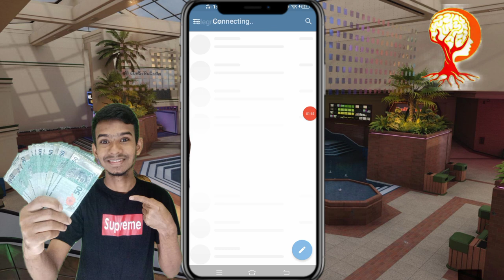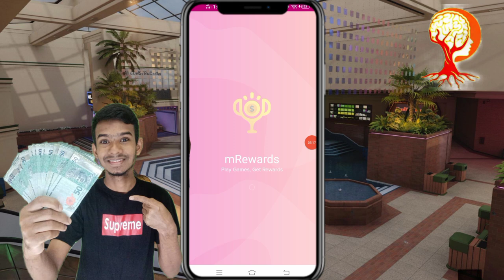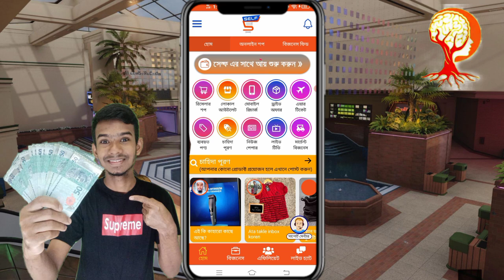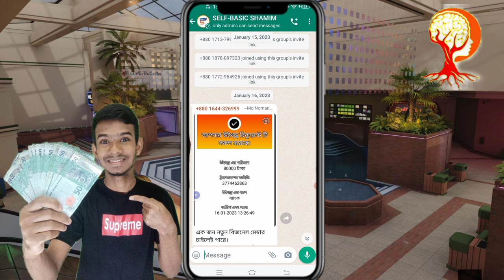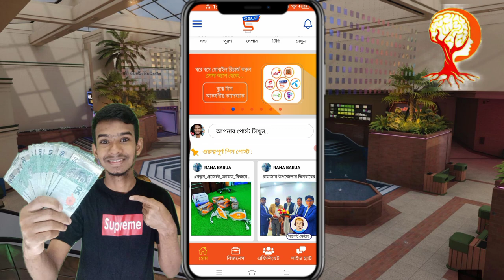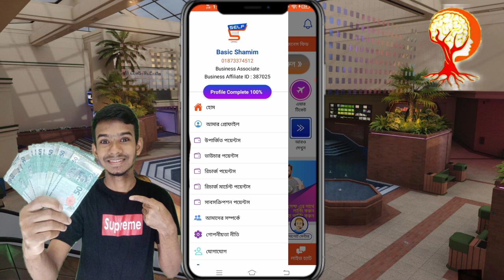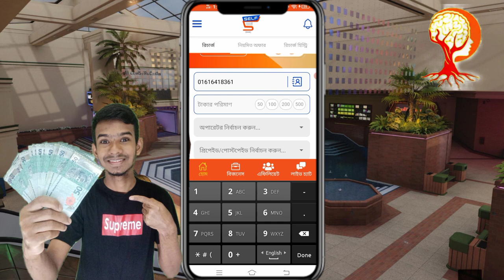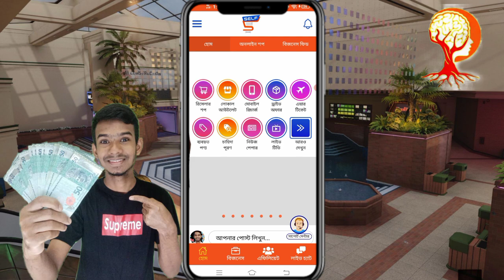2023 New free income apps bangla | online income for students | unlimited income 2023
2023 New free income apps bangla | online income for students | unlimited income 2023

➡️all Android tricks and tips video
➡️Android new app update review here
➡️bangla tutorial
➡️Mobile tips